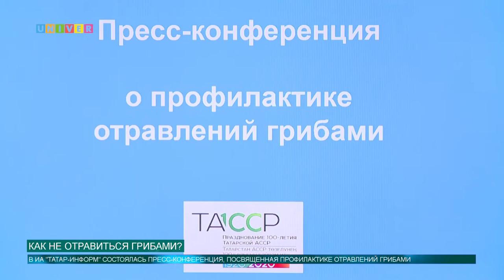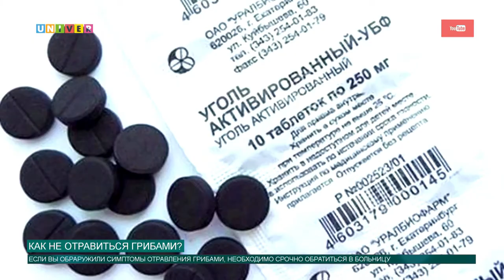КАК НЕ ОТРАВИТЬСЯ ГРИБАМИ ?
Профилактика отравлений грибами очень важна перед их непосредственным сбором. Статистика показывает, что отравление может случиться не только у новичков, но и у опытных грибников со стажем. В самый плодоносный сезон грибов эксперты КФУ и Минздрава РТ рассказали, как обезопасить себя и своих близких.